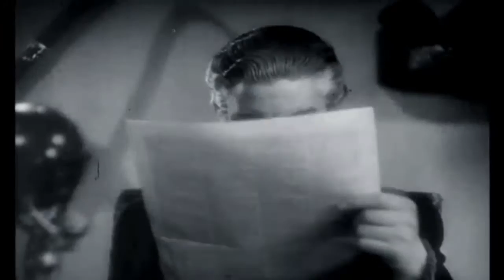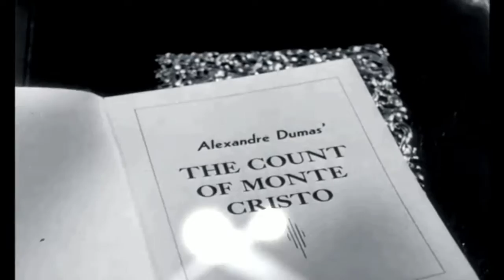The Count of Monte Cristo audiobook online Alexandre Dumas audiobook Audiobook in English 94 /119